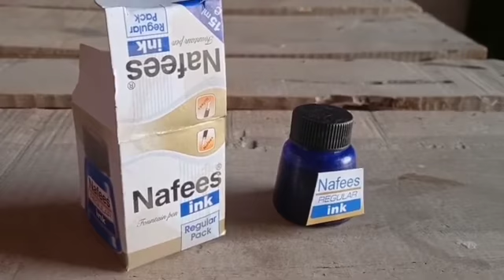A for apple b for ball,abcd,phonics song,ABC alphabet,अ से अनार,अ आ इ,क से कबूतर,कखग, हिन्दीस्वर